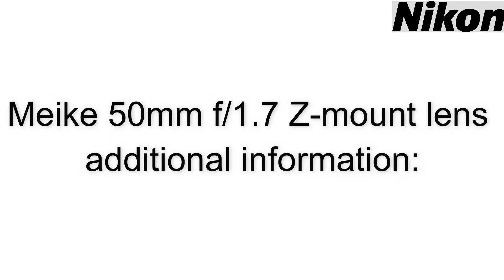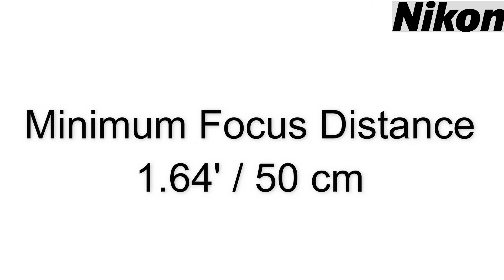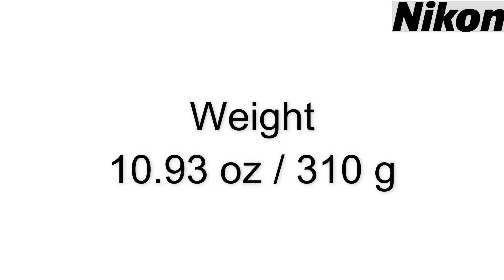Meike 50mm f/1.7 Lens For Z Mount NIKON Specs